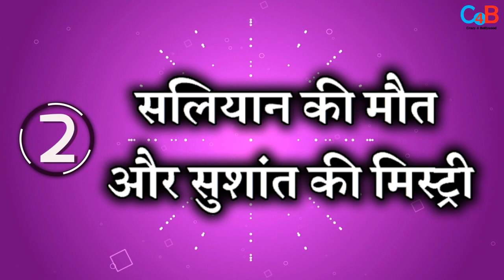CBI got 3 Big Keys in investigation of Sushant Singh Rajput !